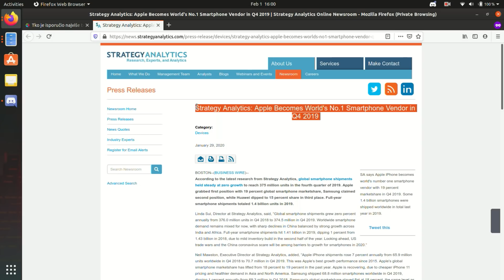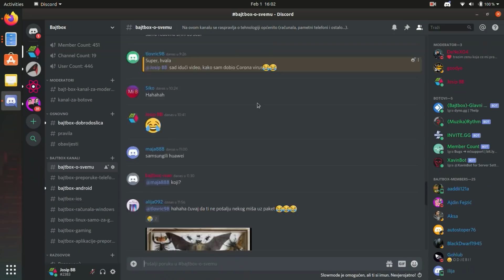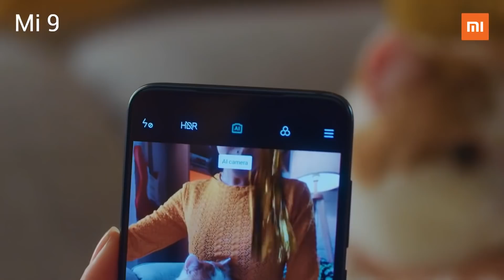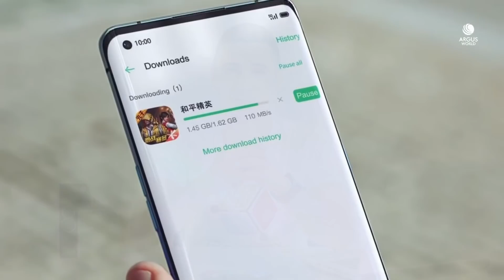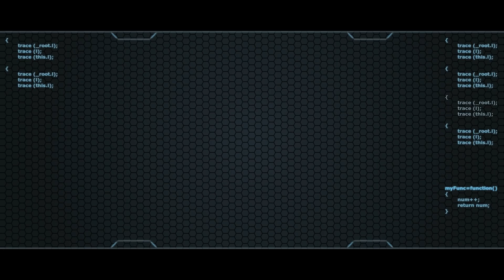Tko je PRODAO NAJVIŠE TELEFONA u 2019. godini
U prošloj godini isporučena je 1.41 milijarda pametnih telefona! Od toga gotovo 70% pripada vodećoj petorci!

Sviđa vam se naš rad i želite nas podržati? Kupujete na online trgovinama kao Gearbest, Geekbuying itd.?